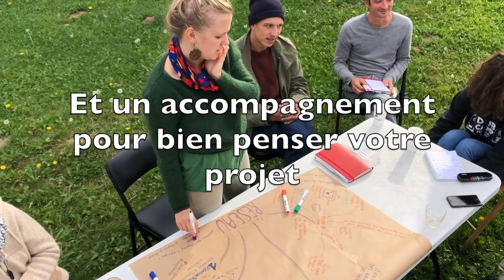🐃 FORMATION Elevage Régénératif & Prise de Décision Holistique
FORMATION du 2 au 4 novembre 2022  "Comment prendre les bonnes décisions pour se lancer dans l'élevage Régénératif"